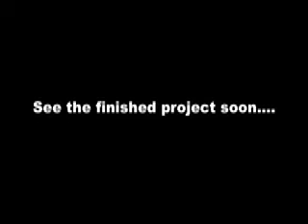From Concept Sketch to Finished Painting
Now that I've shown you how I paint a background, here is one sketch that comes to life with a human subject.  It's not the completed picture, but you'll have to visit my art site to see it all done :)